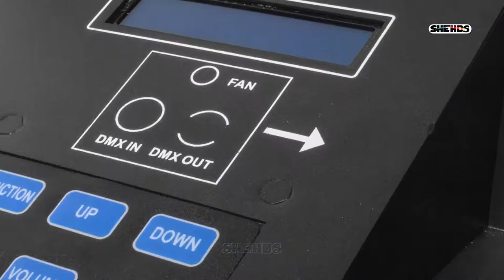660W Haze Machine With Flight Case DMX Stage Effect